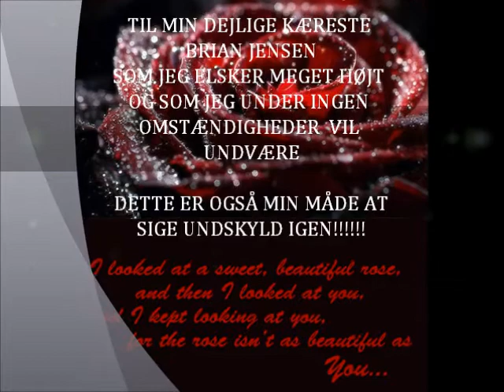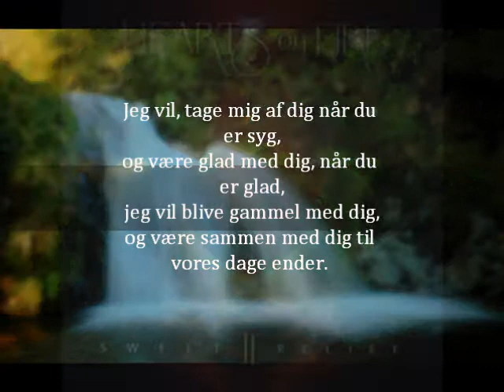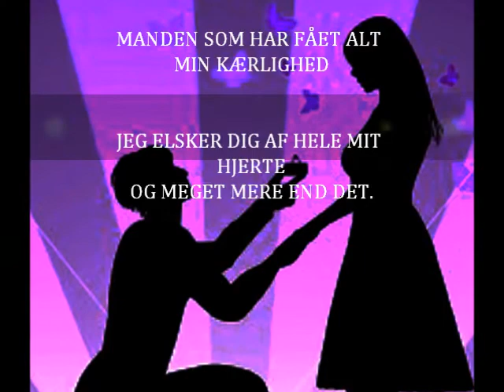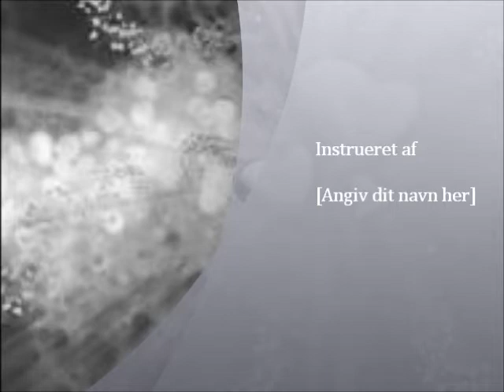Brian Min Mand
lavet til min dejlige kæreste,for at fortælle ham hvor meget jeg elsker ham og hvor ked af det jeg er over det jeg har gjort...
skat jeg elsker dig